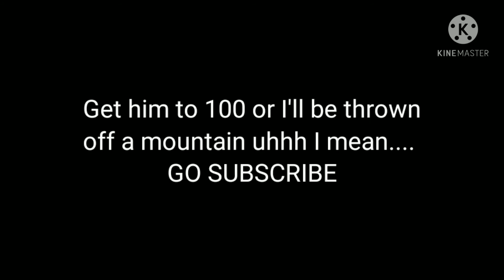messagetogosubscribetoJulius.mp4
He is a good animator
Even if his icons are a bit meh
Please